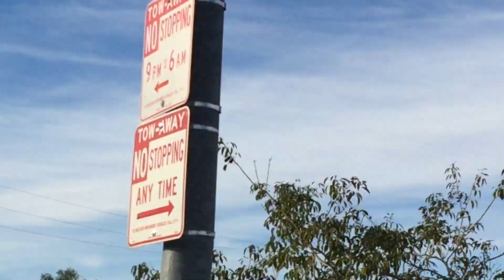SHAW FIRE STORIES - DEC 09, 2017 ANGELES GOLF COURSE SUNLAND BURNED FIRE CREEK FIRE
DEC 09, 2017 ANGELES GOLF COURSE SUNLAND BURNED FIRE CREEK FIRE